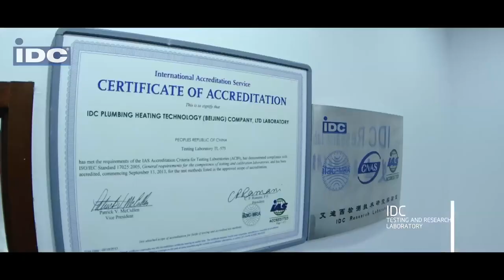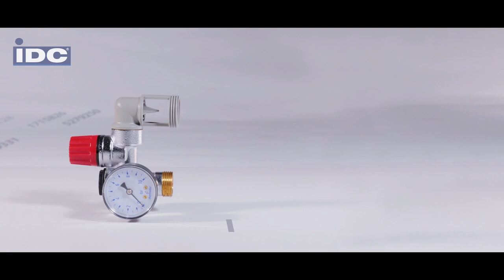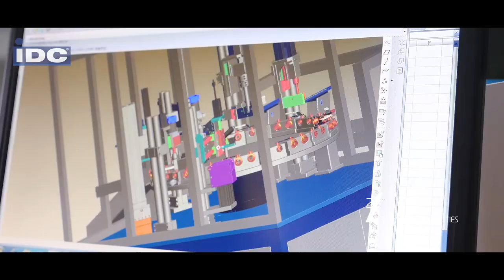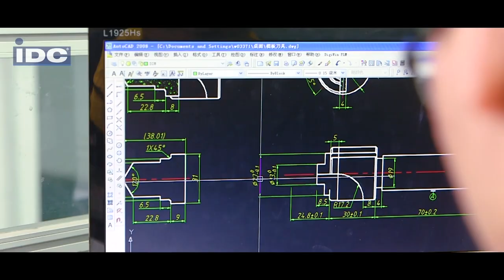IDC Group Introduction Video